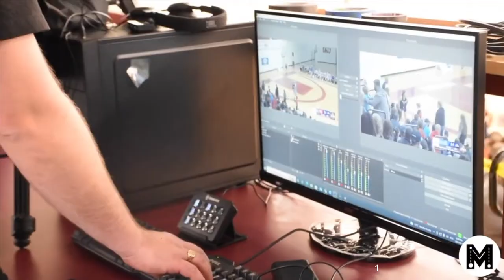Armbrae vs. Citadel 6pm